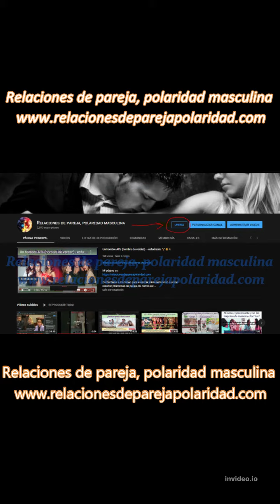El obedecerle a ella Arruina la Atracción, e interés por ti